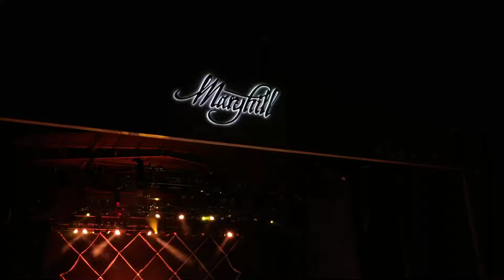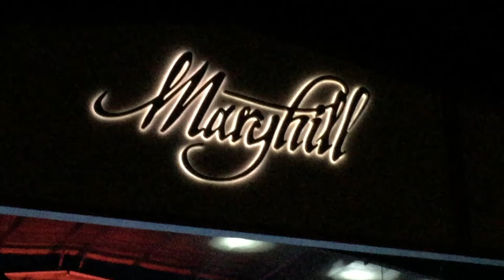Chris Isaak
This video is about Chris Isaak